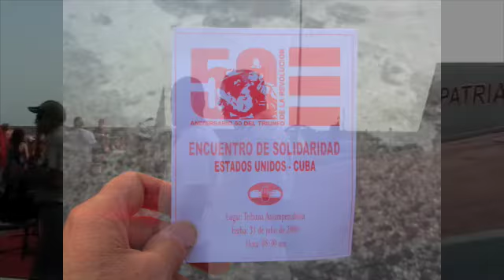Solidary Rally 09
The Cubans organized this beautiful event in August 2009 ... for full audio go to the podcast archive at relativenewz.ca or cubajourney.blogspot.com.